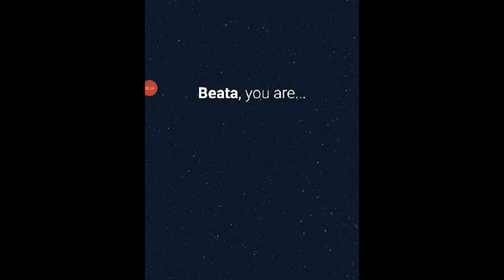Jámbor Erik-2020. 04. 03.